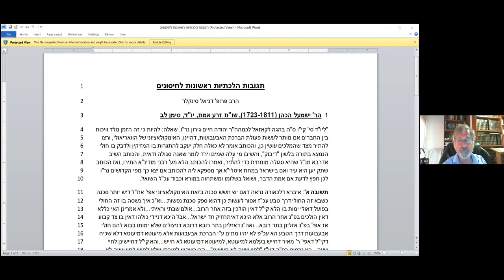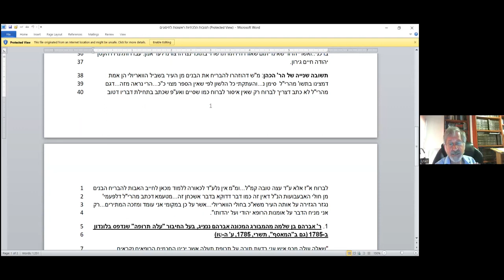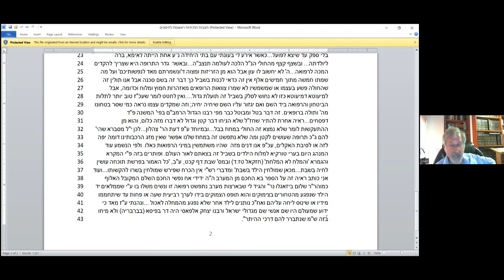פרופ' דניאל סינקלר I תגובות הלכתיות ראשונות לחיסונים I מפגשים אקטואליים במשפט העברי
פרופ' דניאל סינקלר I בית הספר למשפטים, אוניברסיטת פורדהם, ניו יורק
בית הספר לבריאות הציבור, הפקולטה לרפואה, אוניברסיטת תל-אביב
תגובות הלכתיות ראשונות לחיסונים
מפגשים אקטואליים במשפט העברי
משרד המשפטים - היחידה למשפט עברי